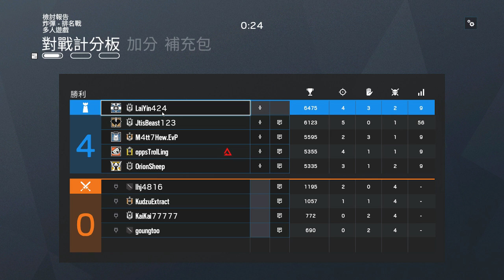let's go ranked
noob only